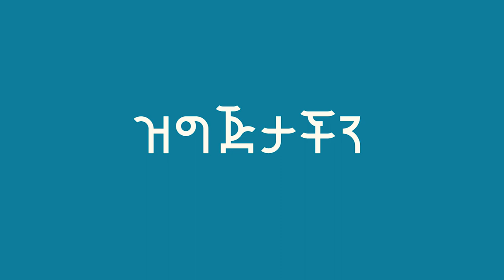WEEK 192 ከአቶ በትሩ ገ እግዚአብሔር የቀድሞ የአዲስ አበባ ንግድ ም ቤት ፕሬዚደንት 1971 1974 የተደረገ ቆይታ ክፍል 2